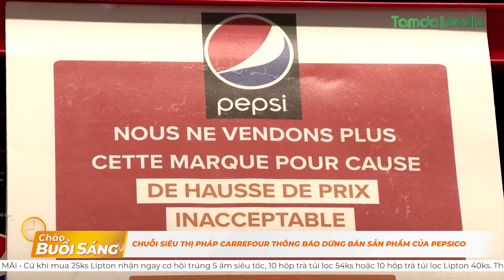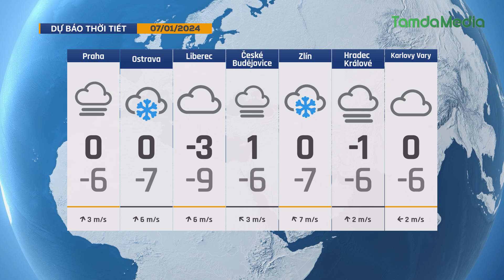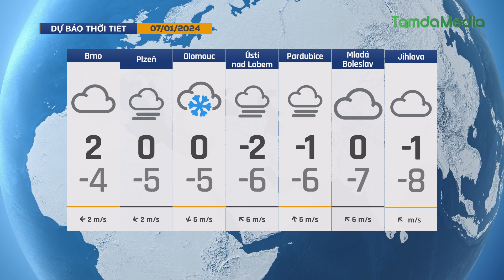TamdaMedia | CHÀO BUỔI SÁNG - 07.01.2024 | Carrefour thông báo dừng bán sản phẩm của PepsiCo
Mời quý vị cùng đón xem những tin tức đáng quan tâm trong ngày hôm nay 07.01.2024 | Chuỗi siêu thị Pháp Carrefour thông báo dừng bán sản phẩm của PepsiCo

➡ 1. Nguy cơ giao thông phức tạp đối với người Séc do cuộc biểu tình ở Đức
➡ 2. Bolivia thu giữ kỷ lục gần 9 tấn cocaine
➡ 3. Lượng tìm kiếm về du lịch Việt Nam xếp thứ 6 toàn cầu